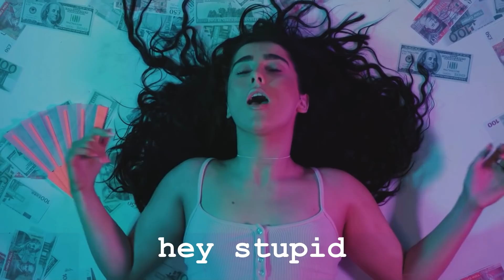Eurovision 2022 PARODY (part 1)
~~2022 Entries~~
🇦🇱 Albania: Ronela Hajati - “Sekret”
🇦🇲 Armenia: Rosa Linn - “Snap”
🇦🇺 Australia: Sheldon Riley - “Not the Same”
🇦🇹 Austria: Lum!x feat. Pia Maria - “Halo”
🇦🇿 Azerbaijan: Nadir Rüstamli - “Fade To Black”
🇧🇪 Belgium: Jérémie Makiese - “Miss You”
🇧🇬 Bulgaria: Intelligent Music Project - “Intention”
🇭🇷 Croatia: Mia Dimšić - “Guilty Pleasure”
🇨🇾 Cyprus: Andromache - “Έλα” (Ela)
🇨🇿 Czech Republic: We Are Domi - “Lights Off”
🇩🇰 Denmark: Reddi - “The Show”
🇪🇪 Estonia: Stefan - “Hope”
🇫🇮 Finland: The Rasmus - “Jezebel”
🇫🇷 France: Alvan & Ahez - “Fulenn”
🇬🇪 Georgia: Circus Mircus - “Lock Me In”
🇩🇪 Germany: Malik Harris - “Rockstars”
🇬🇷 Greece: Amanda Georgiadi Tenfjord - “Die Together”
🇮🇸 Iceland: Sigga, Beta and Elín - “Með hækkandi sól”
🇮🇪 Ireland: Brooke - “That’s Rich”
🇮🇱 Israel: Michael Ben David - “I.M”
🇮🇹 Italy: Mahmood & Blanco - “Brividi”
🇱🇻 Latvia: Citi Zēni - “Eat Your Salad”
🇱🇹 Lithuania: Monika Liu - “Sentimentai”
🇲🇹 Malta: Emma Muscat - “I Am What I Am”
🇲🇩 Moldova: Zdob și Zdub & Frații Advahov - “Trenulețul”
🇲🇪 Montenegro: Vladana - “Breathe”
🇳🇱 Netherlands: S10 - “De diepte”
🇲🇰 North Macedonia: Andrea - “Circles”
🇳🇴 Norway: Subwoolfer - “Give That Wolf a Banana”
🇵🇱 Poland: Ochman - “River”
🇵🇹 Portugal: Maro - “Saudade, saudade”
🇷🇴 Romania: WRS - “Llámame”
🇸🇲 San Marino: Achille Lauro - “Stripper”
🇷🇸 Serbia: Konstrakta - “In corpore sano”
🇸🇮 Slovenia: LPS - “Disko”
🇪🇸 Spain: Chanel - “SloMo”
🇸🇪 Sweden: Cornelia Jakobs - “Hold Me Closer”
🇨🇭 Switzerland: Marius Bear - “Boys Do Cry”
🇺🇦 Ukraine: Kalush Orchestra - “Стефанія” (Stefania)
🇬🇧 United Kingdom: Sam Ryder - “Space Man”